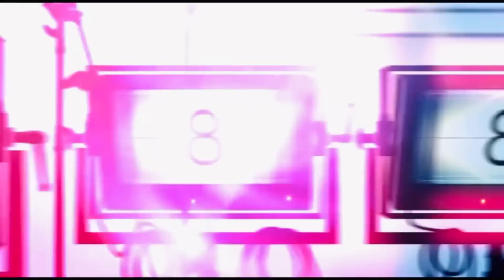Anjaam || Lesson Able Story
Your quarries:

Anjaam
Lesson Able Story

Musa Tanveer
From  UAE